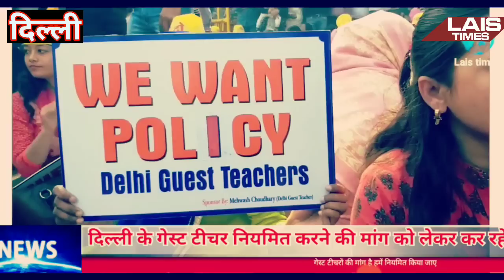दिल्ली:-LG और आप पार्टी के बीच तकरार में गेस्ट टीचर्स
दिल्ली में गेस्ट टीचर लगातार 17 दिनों से कर रहे हैं प्रोटेस्ट अब देखना यह दिलचस्प होगा क्या एलजी आम आदमी पार्टी गेस्ट टीचरों को नियमित करती है या नहीं